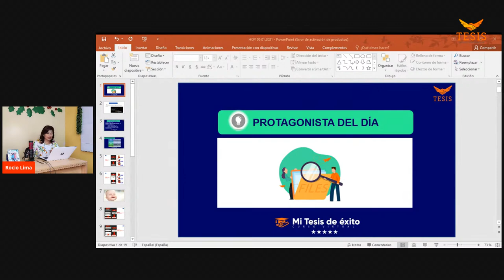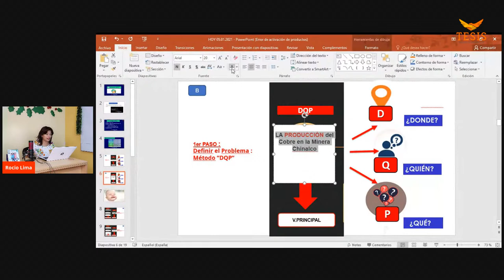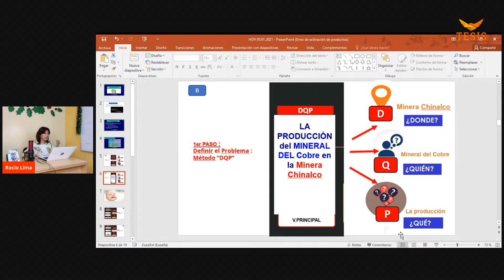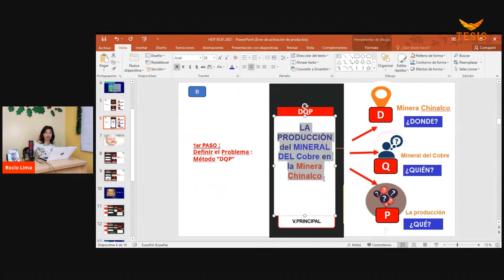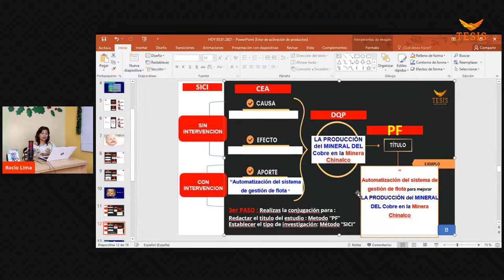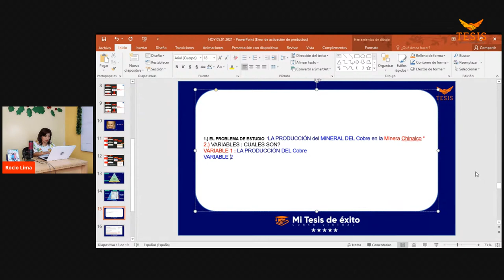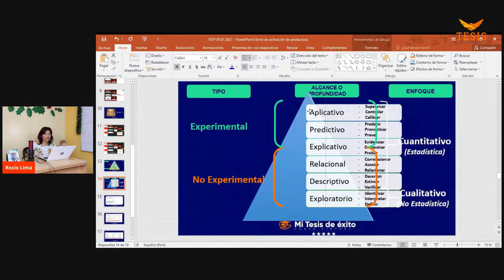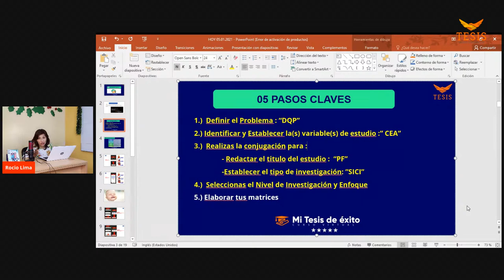😲🔥Cómo hacer una TESIS de Ingeniería🎯|Tesis paso a Paso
MiTesisDeÉxito 🌟🌟🌟🌟🌟 "en vivo"

🔥🔥🔥Querido Tesista 😊 hoy "en vivo", quiero compartir contigo el ;
💯 Caso de Víctor de Ingeniería
🌟🌟Por ello, resolveremos sus preguntas frecuentes; ¿Estará bien mi Titulo de Estudio?¿Cuál es mi problema? ¿ Qué tipo , nivel , y enfoque es mi estudio ? ¿ Cuáles son mis variables ?🌟

✅ Nuestras respuestas a sus dudas son :
🎯1.) ¿Cuál es el problema de estudio?
"La producción de mineral del cobre en la Minera Chinalco "

🎯2.) ¿Cuáles son las variables ? ¿De que tipo son ?
Variable Principal : La producción del cobre ( Variable de Evaluación)
Variable Secundaria: Sistema de gestión de flota ( Variable de Calibración)
Sus variables se llaman : de Evaluación y Calibración por ser de nivel o alcance Aplicativo , en donde los " Producción del cobre" es una variable de evaluación , mientras que " Sistema de gestión de flota" es una variable de calibración.

🎯3.) Cuál es el titulo de la investigación? :
"Automatización del sistema de gestión de flota para mejorar la producción del mineral el cobre en la Minera Chinalco"

🎯4.) Cual es tipo , cual es el Nivel de Investigación y Enfoque?
Tipo Con Intervención |Experimental
Nivel o Alcance de Investigación : Aplicativo
Enfoque : Cuantitativo
El muestreo a emplear es el PROBABILISTICO

Hola Amigos! soy la Dra. Rocio Lima y hoy les traigo con mucho amor, un poderoso en vivo  que espero que TE sirva de mucho: "Cómo hacer una TESIS de Éxito paso a Paso de Nivel Aplicativo "

VER MÁS 👇👇👇

🎯😲Si TÚ deseas saber más y quieres tener todo el curso completo : "Mi TESIS de Éxito" de la Dra. Rocío Lima, sigue los siguientes pasos :

✅ ¿ Deseas mas contenido GRATUITO sobre la Tesis o Proyecto de Tesis?